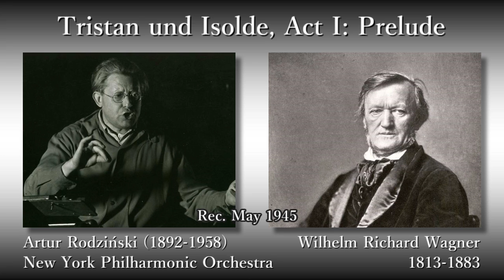Wagner: Tristan und Isolde; Prelude, Rodziński & NYP (1945) ワーグナー トリスタンとイゾルデ前奏曲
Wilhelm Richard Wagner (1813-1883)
Tristan und Isolde, Act I: Prelude

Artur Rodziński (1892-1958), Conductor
New York Philharmonic Orchestra (New York Philharmonic)

Rec. May 1945

ヴィルヘルム・リヒャルト・ワーグナー
楽劇「トリスタンとイゾルデ」 - 前奏曲

指揮：アルトゥール・ロジンスキ
ニューヨーク・フィルハーモニー交響楽団 (ニューヨーク・フィルハーモニック)